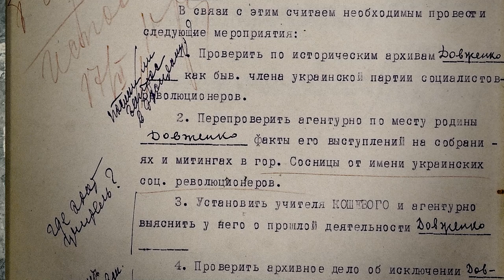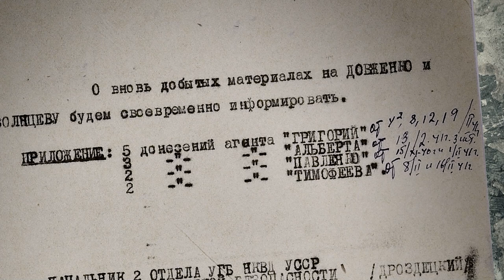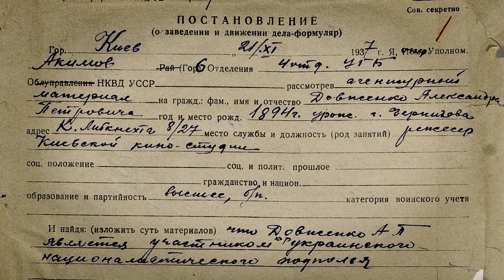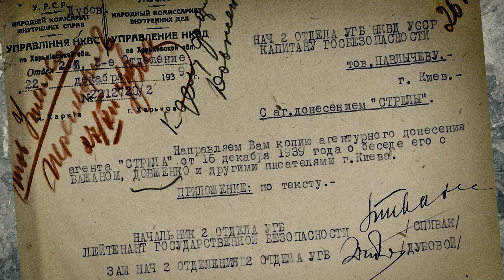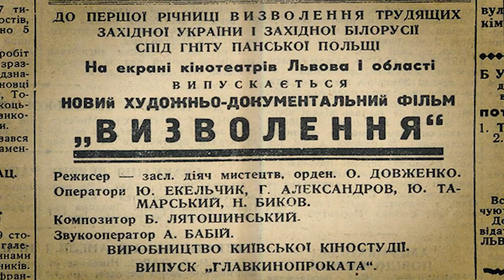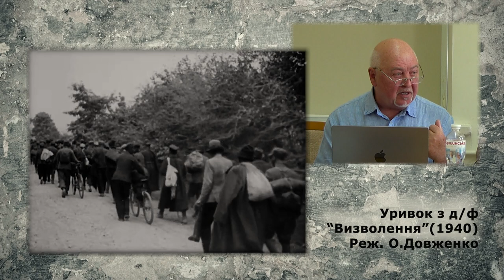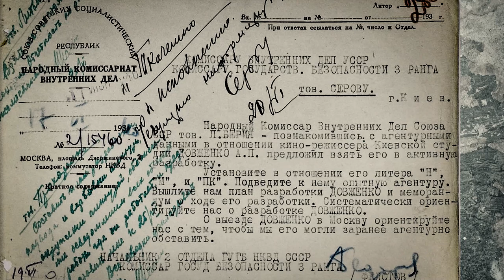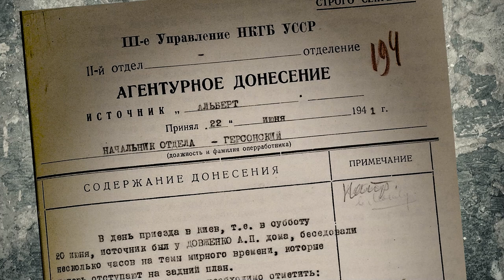МИТЬ ІСТОРІЇ. Інший формат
Довженко у переддень війни (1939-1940). За матеріалами радянських спецслужб.

Документальні фільми, створені у співпраці режисера Ірини Шатохіної та професора, доктора історичних наук Юрія Шаповала упродовж 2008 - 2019 років.
Перебіг історичних подій, що відбувалися на терені України, починаючи з кінця 19-го століття, з фокусом на персоналіях літераторів, політиків, науковців. Політичне та інтелектуальне життя України в контексті її інкорпорації в Російську та Австро-Угорську імперії.